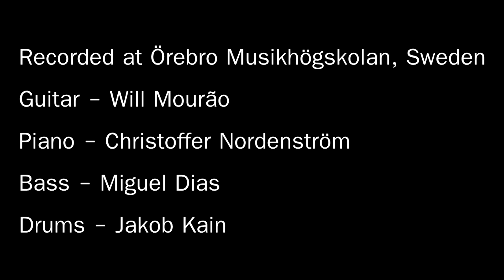Macapá no Frevo - Will Mourão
Composição de/Composition by - Will Mourão

This was a farewell concert from the time I was an exchange student in Örebro (Sweden) along with seven other brazilians. We had a great time there!

Esse foi um concerto de despedida na época em que fui intercambista em Örebro (Suécia), junto com outros sete brasileiros. Tivemos uma linda estadia por lá!